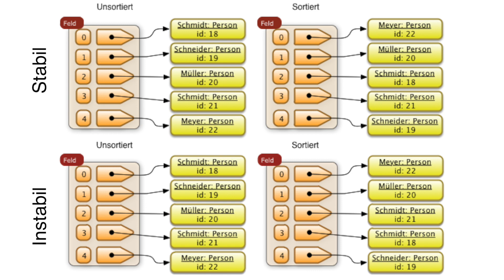Sortierverfahren - Grundlagen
In diesem Video erklärt Sarah Euch die Grundlagen von Sortierverfahren. Wir wünschen Euch viel Spaß!